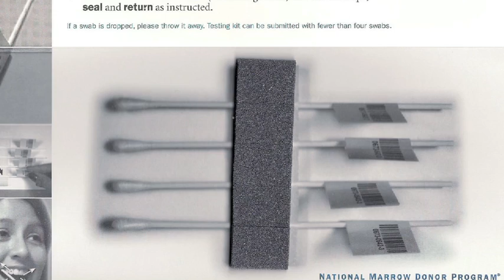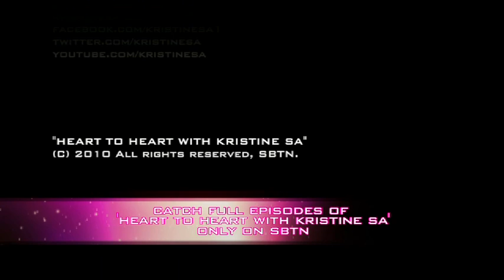Kristine Sa & Matthew Nguyen ("Heart To Heart" on SBTN short clip)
In loving memory of our hero, Matthew Nguyen. May he rest in peace as his work, to further educate us on the demand for bone marrow donors, lives on. Team Matthew for life.

to sign up to be a potential bone marrow donor, and/or continue to share these videos and spread awareness.